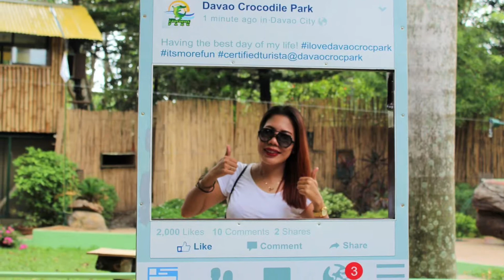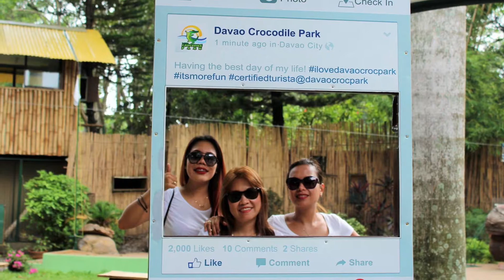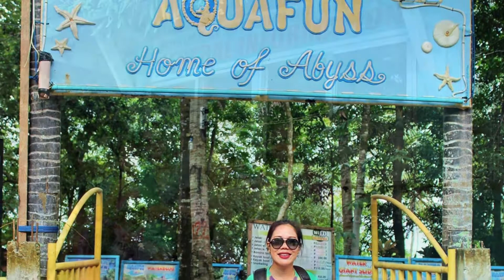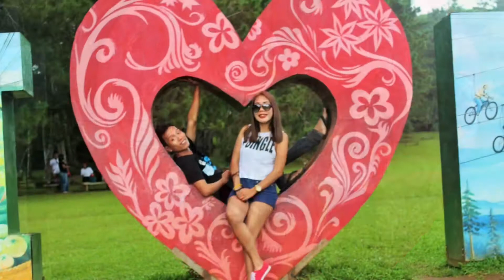Once upon a time in Davao